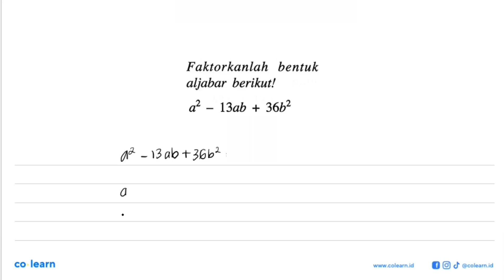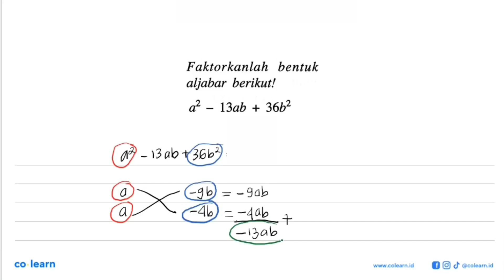Faktorkanlah bentuk aljabar berikut! a2 13ab 36b2 +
Topik atau Materi: Faktorisasi Bentuk Aljabar - OPERASI DAN FAKTORISASI BENTUK ALJABAR - ALJABAR - Matematika Kelas 7 SMP - K-13 Revisi

Sumber Soal: Matematika 1A kelas 7 semester 1 K-13 Revisi, MCA 2016 , Erlangga

00:00 : Bedah Soal
01:00 : Konsep, rumus dan pengertian Faktorisasi Bentuk Aljabar
01:18 : Langkah penyelesaian soal
00:41 : Jawaban akhir
01:11 : Penutup